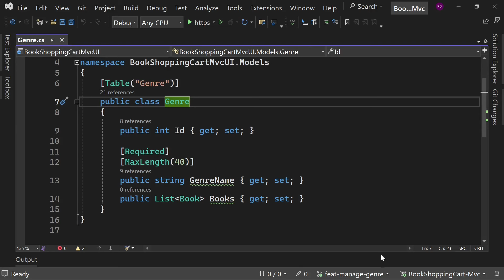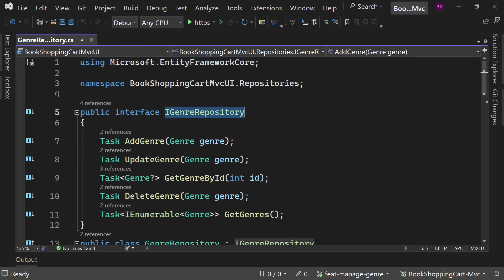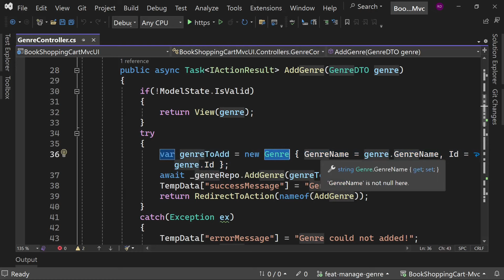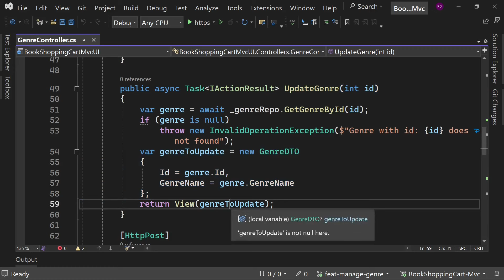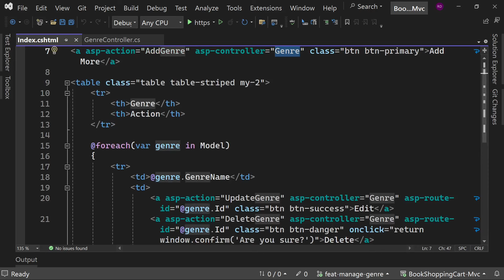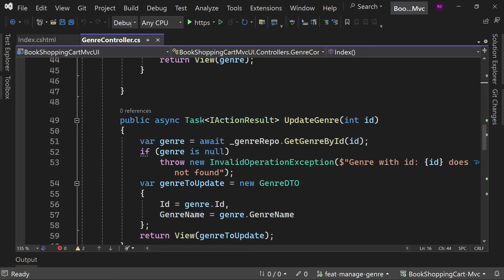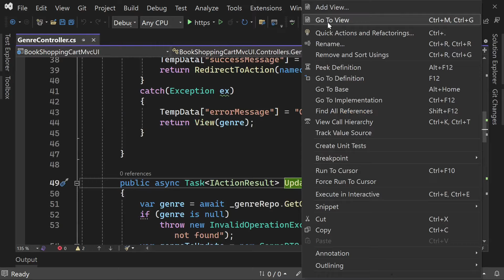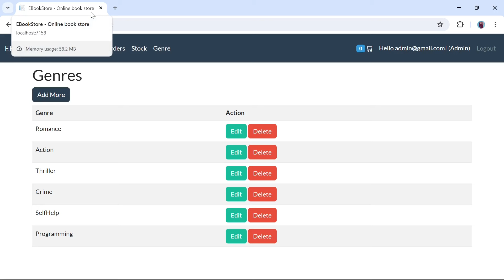Shopping Cart project in .NET Core MVC | part 15 | Manage Genres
.net core projects ; .net 8 projects; ecommerce in .net core mvc; aspnetcore projects

👉I have noted few requests, so I have added few things to this project.
We are learning to implement some functionality of ecommerce project in .NET core mvc. Making Shopping Cart module is a good asp.net core project for beginners. We were using .NET 7 for this project. Now upgraded to .net 8.
It will be helpful to beginners to understand how to design database in real world applications.
This tutorial will be uploaded in series, make sure to follow the playlist.

🌿 branch before to this video : `feat-stock-mgt`
🌿 branch for this video: `feat-manage-genre`

Hit the 👍 if you like the video.